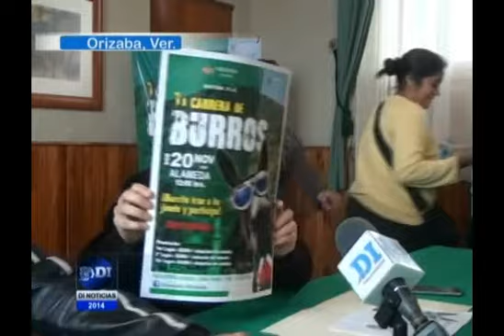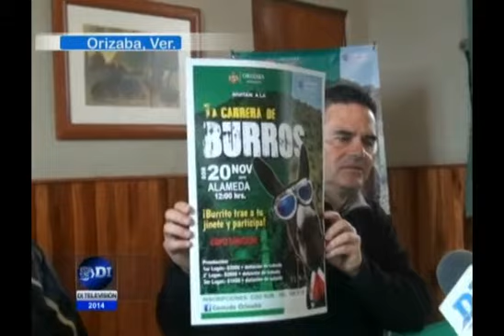Realizarán Primera Gran Carrera de Burros en Orizaba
Será el 20 de noviembre en la alameda Francisco Gabilondo Soler